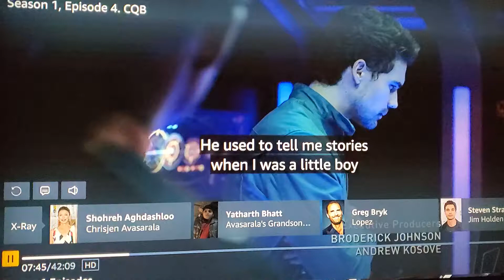the expanse T in Plane sight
"living under a dome"

free free free. it'll destroy you